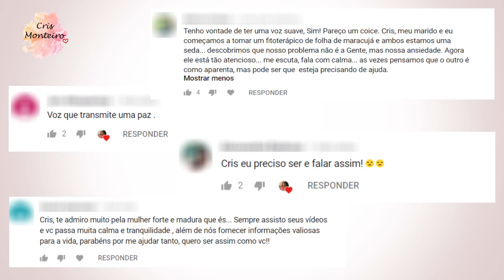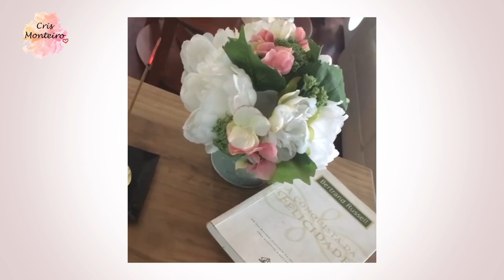Aprenda a transmitir paz e serenidade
O vídeo de hoje é atendendo a pedidos de muitas seguidoras que sempre me perguntam como eu faço para ter uma voz calma, serena, que transmite paz.

A nossa voz, a forma como nos expressamos, falamos, é em decorrência do nosso humor. Transmitimos os nossos sentimentos por meio da voz, da forma de falar. Por isso, é importante trabalhar em nós mesmas, o equilibro, saber separar os momentos, ocupar a nossa mente e nossa rotina de coisas boas, que nos alegram e fazem bem.

Você pensa em si mesma?
Você tem um momento do dia reservado a você?
Você recarrega suas energias?

Usamos nossas energias em tudo que fazemos, em casa, no trabalho, com os filhos, marido, atividades, enfim, nossa energia assim como uma bateria também se esgota, e precisamos entender quando isso acontece, e aprender a recarregar, ter mais energia para tantas outras coisa.

Vou mostrar a vocês o que eu faço para recarregar as minhas energias, ter um momento de relaxamento só meu, e dar dicas de como você pode encontrar o seu momento.

Experimente alguma das dicas, aquela que você mais se identifica, ou então se faz alguma coisa diferente, conta aqui para mim. Compartilha comigo a sua experiência.

E para agendar a sua sessão de Terapia Matrimonial
Atendimento online para todo Brasil e exterior.